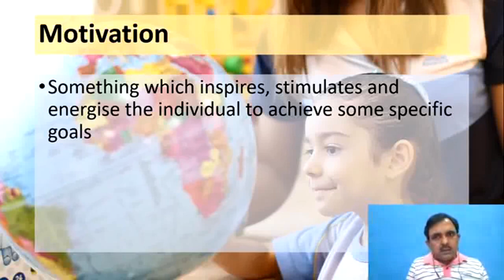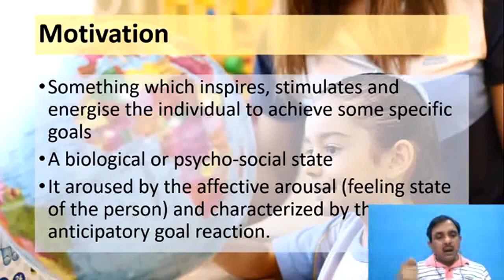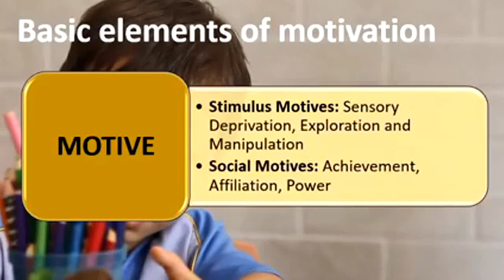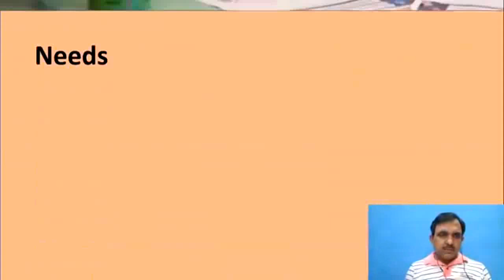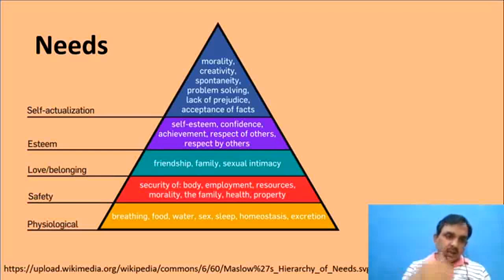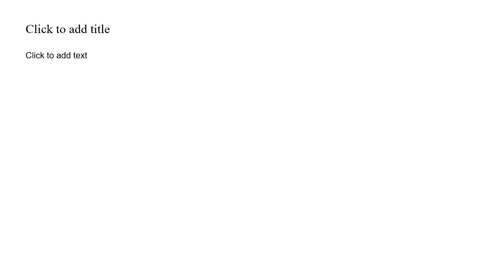Motivation for Learning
This short video explain important aspects of motivation discussed in FB live session held on 16 May 2020 for IGNOU B.Ed. Learners